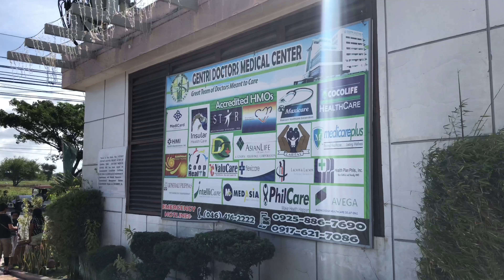フィリピンで普段の1日撮ったった‼️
フィリピンで普段の1日のながれを動画にしてみました😊